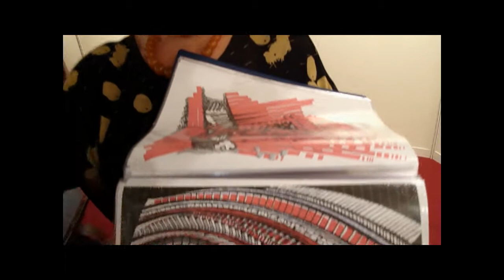Omaggio a Franco Cheli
Chiari (Bs) - Fondazione Morcelli-Repossi
Mostra "Segni e Simboli"